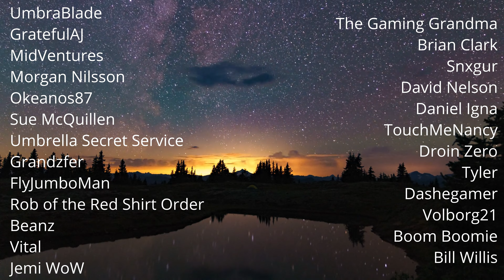The Ironman Challenge - Undead Mage - Ep.58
The Classic Ironman Challenge! We made it to level 57 on a Night Elf Hunter before dying in the tunnels of Jaedenar, and level 21 on a Tauren Warrior. Let's try an Undead Mage in this 3rd attempt! The goal is to reach level 60 without dying, No gear above white quality, No external buffs, No Professions, No Talents, No Health potions, No scrolls, No Groups!

Addons: Auctionator, Bagnon, Bartender, Blizzmove, KillTrack, Leatrix Maps, Leatrix Plus, Questie, SexyMap, TacoTip, TipTac, What's Training, HideChatButton

PC Specs:
CPU: AMD Ryzen 9 5950X 16 Core 32-Thread
CPU Cooler: Dual Fan Vetroo V5
GPU: GeForce RTX 4090 24GB GDDR6X OG OC Edition
Motherboard: GigaByte x570 Aorus Elite
RAM: Kingston Fury Beast 128GB DDR4 CL16
Case: Zalman i3 ARGB Vision ATX Mid Tower 4 Fan
Mouse: Redragon M612 Predator 8000DPI
Mic: Yotto YCM-700-01
Power Supply: GameMax 1300W, 80+ Platinum
Recording Software: OBS Studio
Editing Software: Davinci Resolve 19.1